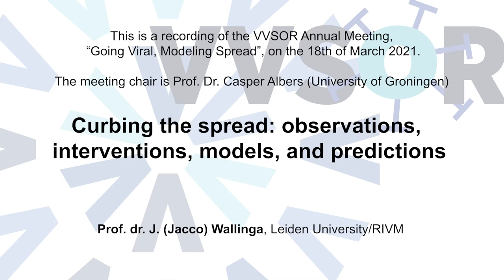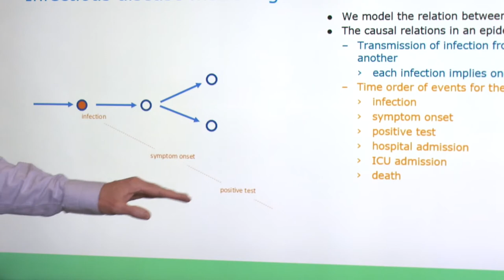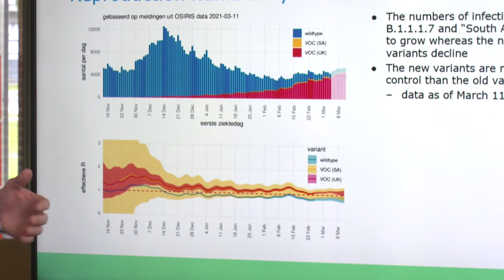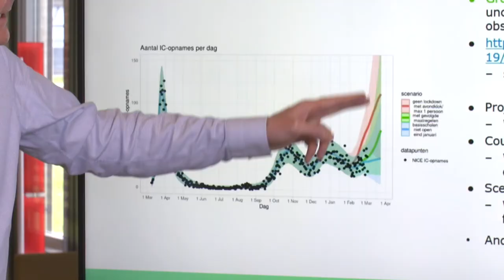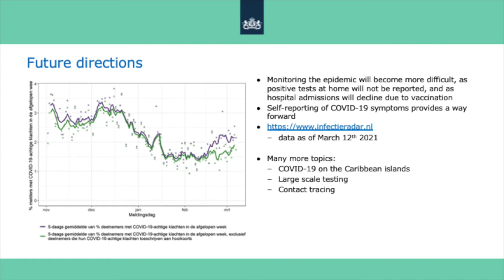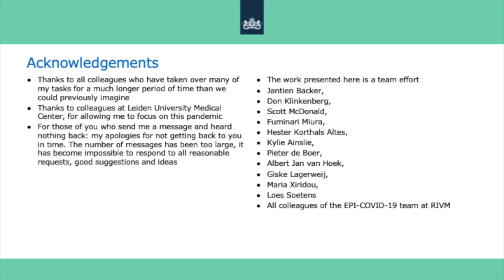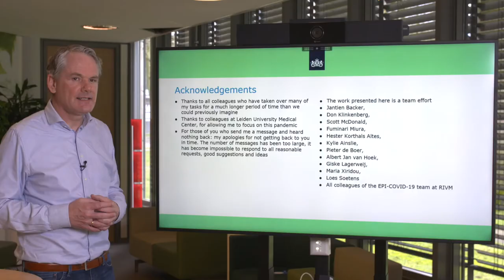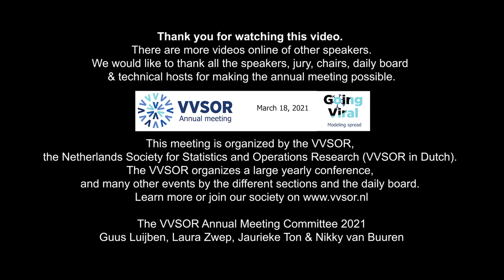VVSOR AM 2021 - Presentation of Prof. dr. J. (Jacco) Wallinga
Title: Curbing the spread: observations, interventions, models, and predictions

Abstract: The advent of the SARS-CoV-2 virus that causes COVID-19 has elicited an unprecedented research effort to understand the spread, to develop effective interventions, and to predict the possible impact of control measures on the course of the epidemic. Key observations include the number of reported cases over time, and essential interventions include physical distancing and vaccination. The models that are used to describe such observations and analyze the impact of such interventions typically invoke a basic representation of the infection cycle: persons can only be infected after exposure to others who have been infected earlier. Combining such a basic causal model structure with the available observations already allows for predicting the expected impact of control measures. The question is then how this ability to describe, analyze and predict observations can be used to curb the spread.